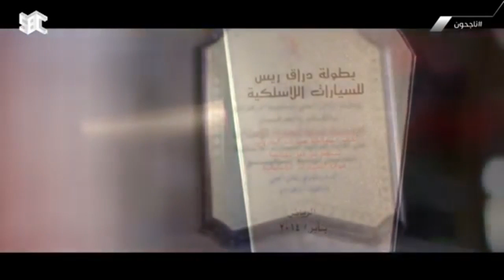برنامج ناجحون | 19 مارس 2020